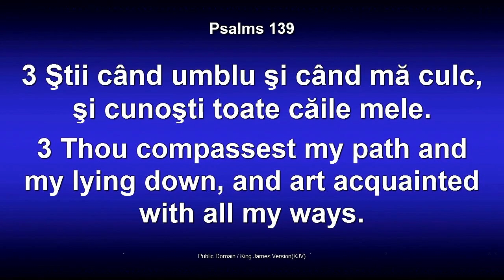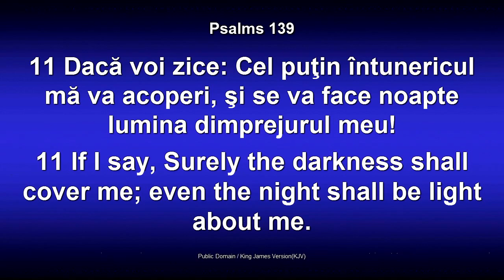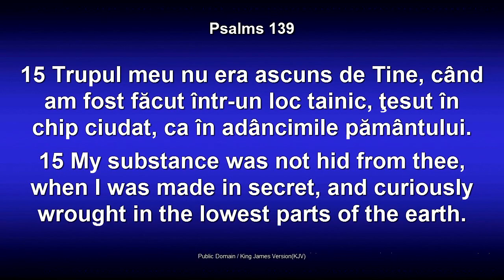Dorin Druhora - Modelul trinitar al familiei - Introducere (partea 2)